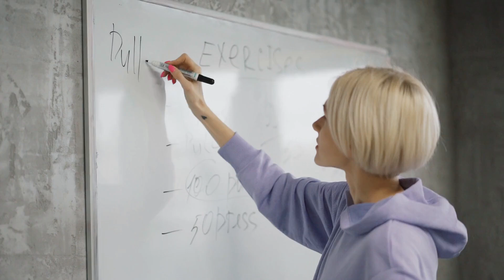What role do hashtags play in boosting a law firm's SEO on social media?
What’s the role of hashtags in boosting a law firm’s SEO on social media? In the digital marketing world, hashtags are more than just trends; they are tools for increasing the visibility of your posts to a broader audience. Let’s explore how hashtags can drive more traffic to your law firm’s website.

Hashtags help categorize your content on social media platforms, making it discoverable to users searching for specific topics. By using relevant and popular hashtags related to your practice areas, you increase the chances of your posts being seen by individuals interested in legal services.

This increased visibility can lead to higher engagement rates and more traffic directed to your website. When users find your social media content relevant and engaging, they are more likely to visit your website for more information or to seek your services.

In addition to broad, popular hashtags, consider using location-based and niche-specific hashtags. This targets your content to specific audiences, such as potential clients in your local area or those seeking specialized legal advice.

However, it’s important to use hashtags strategically. Overusing them or using irrelevant hashtags can dilute your message and reduce the effectiveness of your posts.

In conclusion, effectively using hashtags in your social media strategy can enhance your law firm’s SEO. They increase the visibility of your posts, drive traffic to your website, and help you reach a wider yet targeted audience. At Inoriseo, we can assist in developing a social media strategy that maximizes the use of hashtags to boost your online presence and engagement.